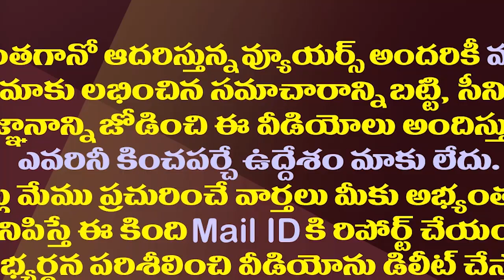కళాకారులతో కలిసి మంత్రి రోజా అదిరిపోయే స్టెప్ లు| Excellent Dance Performance By Minister RK Roja